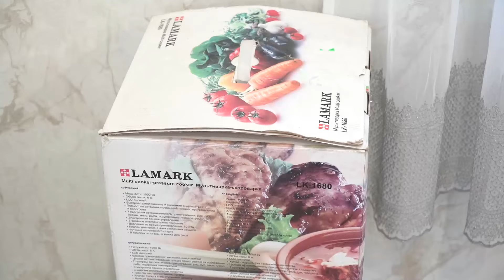День рождения Рубинки и Новоселье - МО